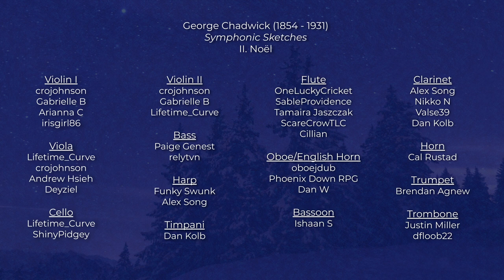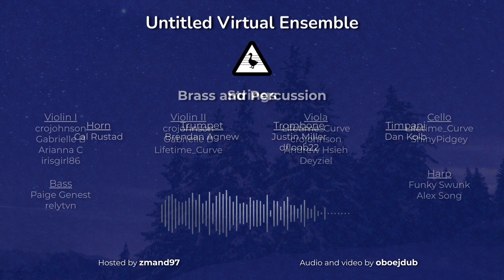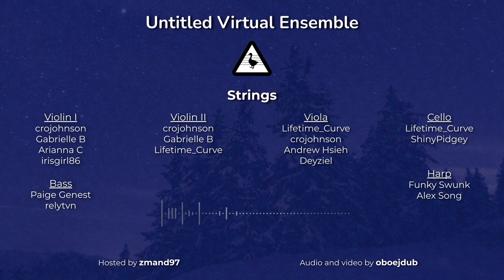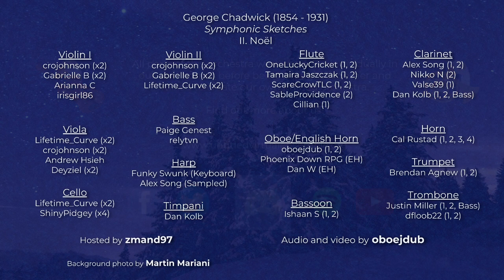Symphonic Sketches: II. Noël - UVE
The Untitled Virtual Ensemble's (UVE) performance of George Chadwick's 'Noël' from 'Symphonic Sketches'

Hosted by zmand97

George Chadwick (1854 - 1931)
Symphonic Sketches
II. Noël